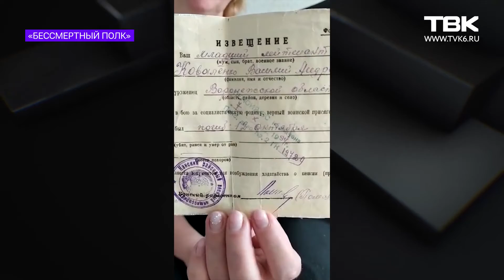«Бессмертный полк» на ТВК: Коваленко Василий Андреевич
«Бессмертный полк» на ТВК: в этом году акция не пройдет на площадях страны, но мы можем показать ваших родных в эфире телекомпании!

Великая Победа – это не просто парад на 9 мая. Это память о тех, кто положил свою жизнь, чтобы мы жили в мире. Наш долг хранить о них память. ТВК присоединился к всероссийской акции «Бессмертный полк» и покажет в эфире истории ваших родных.